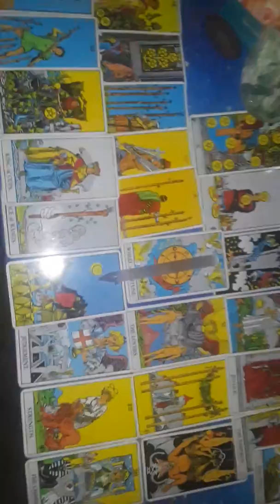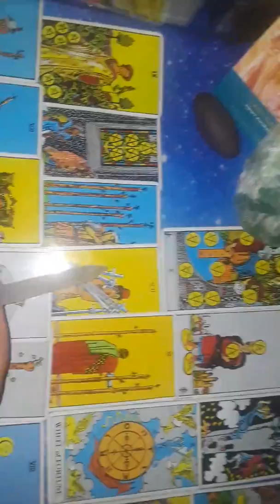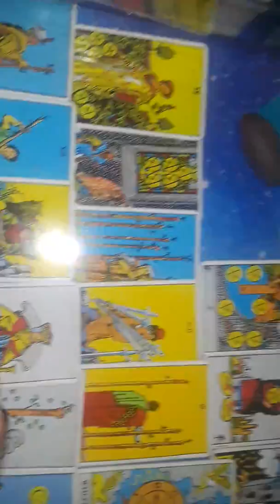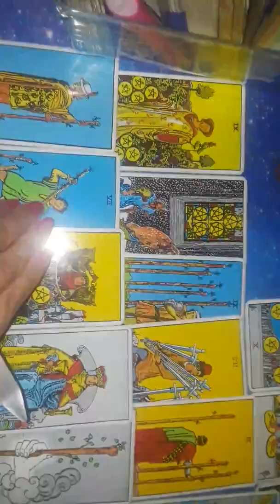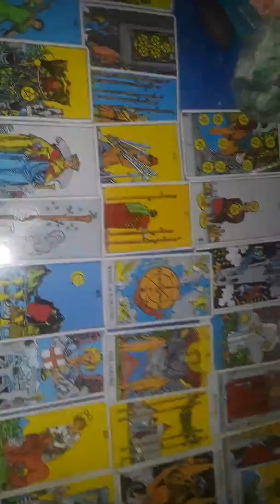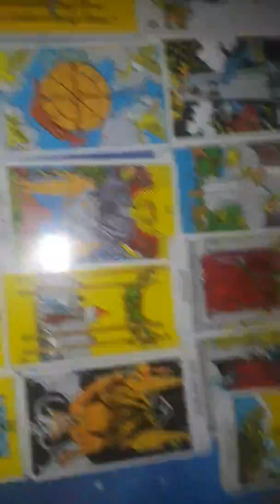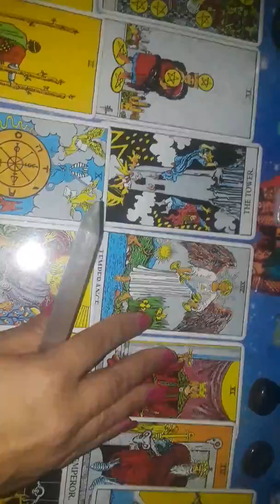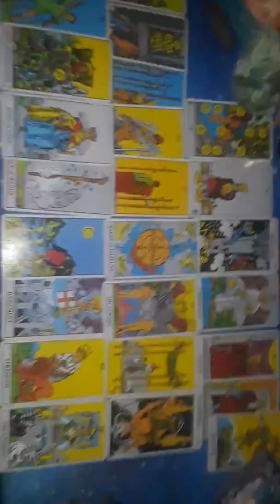DM Journey into Awakening and Twinflame Path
Sorry its sideways! Doh!